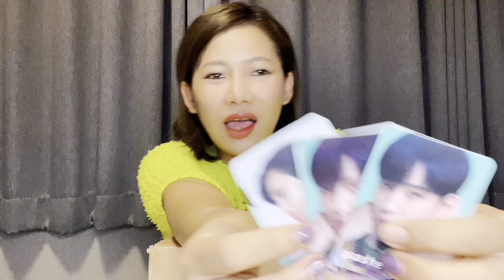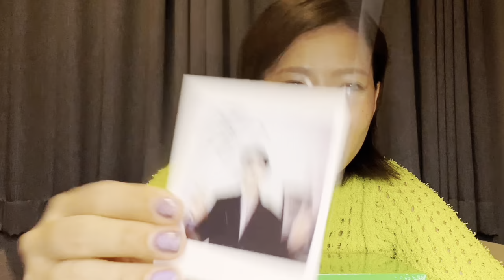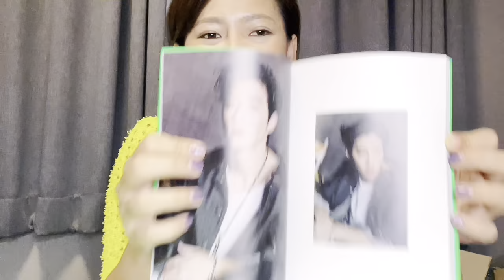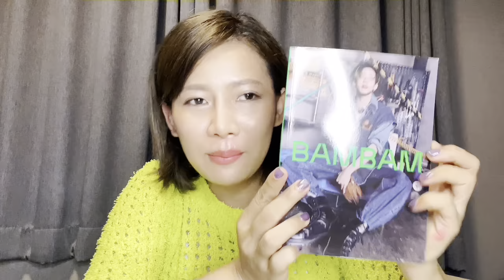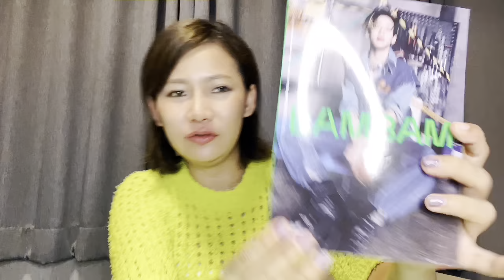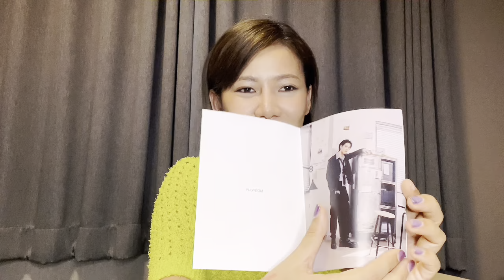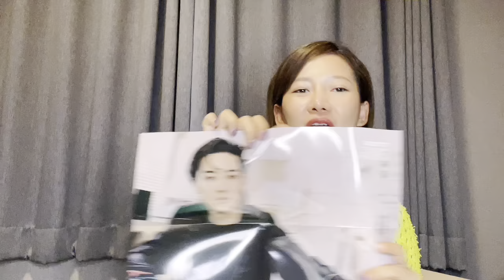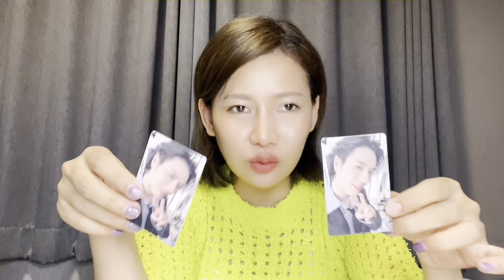อากาเซ่ แกะอัลบั้ม ComeBack GOT7 💚 มาลุ้นกันจะใครบ้าง🐥✨